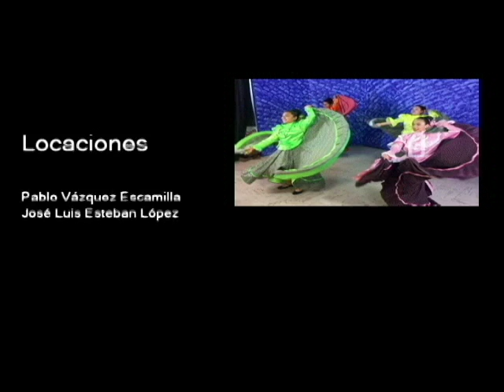20161111-CE1617/XXIII Congreso Nacional Ciencia y Tecnología/ Clausura del Congreso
XXIII Congreso Nacional Ciencia y Tecnología. Clausura del Congreso. Fecha de emisión: 11 de noviembre de 2016. Este y otros programas los puedes ver